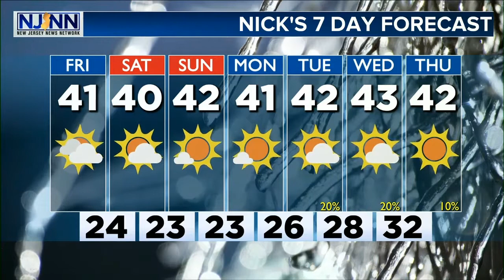Friday Weather Update: Partly Sunny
Nor'Easter Nick Pittman with your forecast, New Jersey.